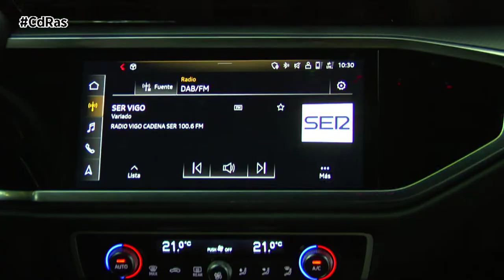AUDI Q3 35 TDI HIGHLIGHTS & ACTIONS | By CdRas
El Audi Q3 tiene una imagen deportiva. La parrilla Singleframe con diseño octogonal está dividida por ocho barras verticales. Situada junto a las grandes tomas de aire laterales, se caracteriza por una masculina parte frontal, con su intensivo juego de luces y sombras. Los estilizados grupos ópticos se perfilan hacia dentro con forma de cuña, y Audi los ofrece en tres versiones. La opción más avanzada son los faros Matrix LED que, con su luz adaptativa de largo alcance, iluminan inteligentemente la carretera.
En la vista lateral se personifica el equilibrio del diseño exterior con la imagen simétrica que crean los faros delanteros y los traseros. Su contorno está inspirado en el ADN quattro de Audi, y hace que este SUV parezca aún más ancho. En combinación con un largo spoiler en el borde del techo, que también rodea la parte lateral de la luneta, los pilares D ligeramente inclinados crean una sensación de impulso hacia delante.
Con líneas nítidas y elementos de estilo tridimensionales, el interior es una continuación del diseño exterior y, en muchos aspectos, recuerda al de los modelos de segmentos superiores de la marca.
Al igual que los controles del aire acondicionado en la parte inferior, está orientado 10 grados hacia el conductor. Todas las pantallas, botones y controles están situados ergonómicamente, y los confortables asientos y la ubicación del volante proporcionan una posición de conducción deportiva.
Comparado con su predecesor, el Audi Q3 ha crecido en prácticamente todas sus dimensiones. Mide 4.484 mm de largo, la anchura es de 1.856 mm y la altura alcanza 1.584 mm. Su distancia entre ejes, que aumenta en 77 mm, proporciona más amplitud y, al mismo tiempo, permite una mayor versatilidad. De serie, los asientos traseros pueden desplazarse longitudinalmente 150 mm.

El asistente de conducción adaptativo es uno de los sistemas de asistencia destacados. Incorpora, en combinación con  el asistente de velocidad adaptativo, asistencia en tráfico congestionado y el asistente de mantenimiento de carril. De esta manera, ayuda al conductor mediante el control longitudinal y lateral, lo que mejora sustancialmente el confort, sobre todo en viajes largos. El Audi Q3 hace más fáciles las maniobras gracias a las cuatro cámaras de 360 grados, que muestran en la gran pantalla del sistema de infotainment el entorno próximo al SUV.
El conductor puede también seguir las maniobras con el park assist, que dirige automáticamente el vehículo para entrar y salir del lugar de aparcamiento. Solamente tiene que acelerar, frenar y seleccionar la marcha. Si quiere salir marcha atrás de una plaza en batería o de un lugar estrecho, se activa el asistente de tráfico trasero. Los sensores de radar, utilizados por el sistema para monitorizar el área tras el vehículo, también proporcionan información al sistema de aviso de cambio de carril, que forma parte del equipamiento de serie.
Nuestros probadores han testado el motor 2.0 TDI de 150 CV, que inicia la oferta de motores turbodiésel del Audi Q3. El suave motor TDI rinde 350 Nm de par máximo, entre 1.750 y 3.000 rpm. En combinación con la tracción quattro y con el cambio manual de seis velocidades, este Audi Q3 35 TDI hace de 0 a 100 Km/h en 9,3, y ofrece una velocidad máxima de 211 km/h.